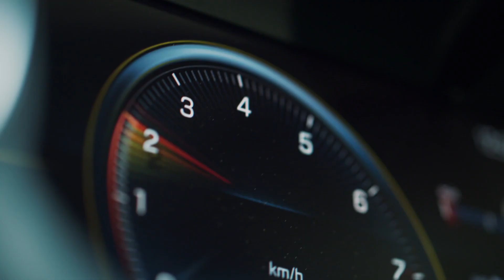Mercedes-AMG: La puissance est destinée à la route (Long) | Mercedes-Benz Automobiles SA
Sur le tarmac de l’aérodrome alpin de St. Stephan, Mercedes-Benz Automobiles SA a lâché trois Mercedes-AMG on ne peut plus différentes: l’A 45 S AMG, le GLE 53 AMG et l’AMG GT R. Levée de rideau pour la «Driving Performance».

Lire toute l'histoire sur : merbagretail.ch/amg-fr

Mercedes-Benz Automobiles SA
merbagretail.ch/fr/